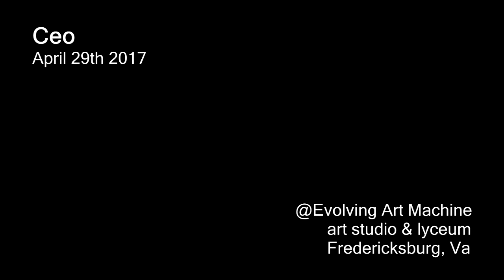Ceo 2017 04 29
That's C O not C E O. Now you know. Mechanicsville's own Ceo at Evolving Art Machine.
Cobbled together from the stationary camera and whatever phone footage we could get a hold of.